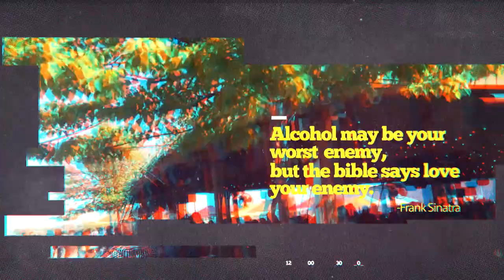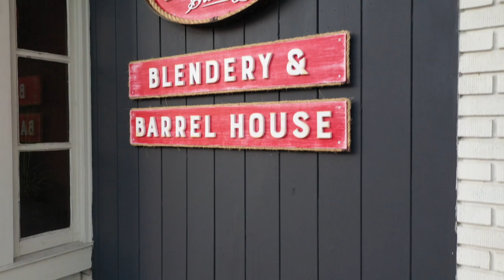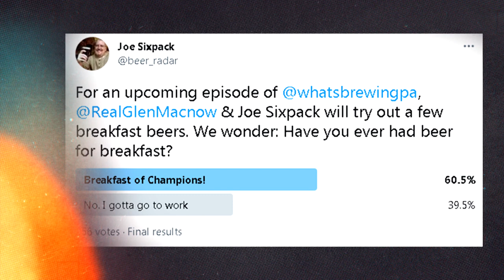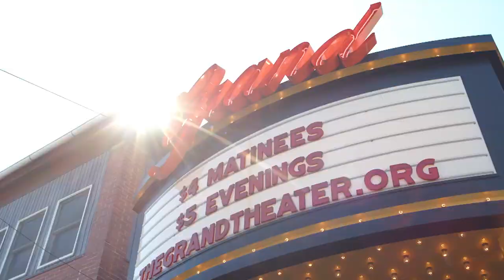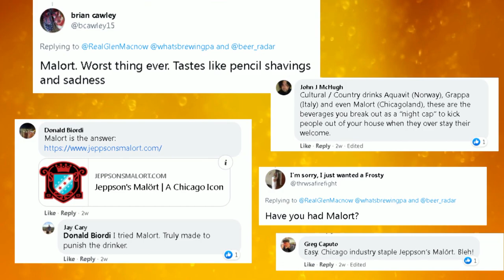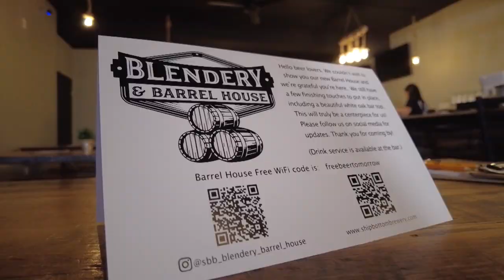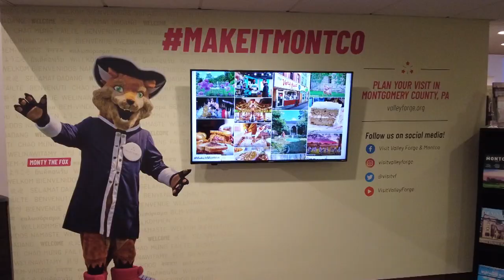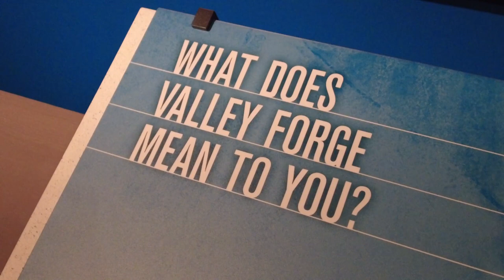What's Brewing l S05 E17 l SHIP BOTTOM BLENDERY & BARREL HOUSE